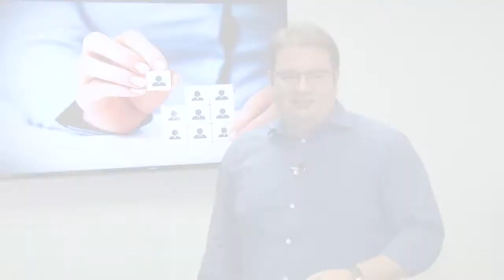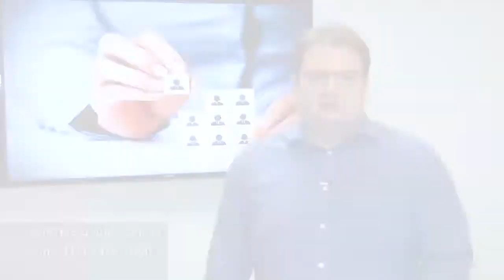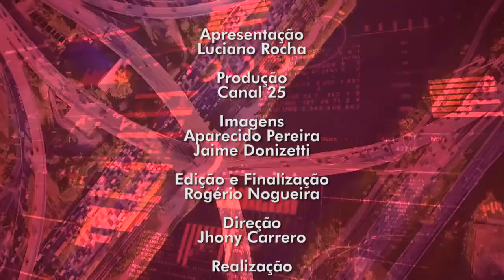Entrevista com Thiago do Nascimento, Diretor de Logística da Decathlon Brasil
Mais uma entrevista no ar! Dessa vez, recebemos em nosso programa o Thiago do Nascimento, Diretor de Logística da Decathlon Brasil. Nesta conversa, o Thiago nos conta um pouco sobre a sua trajetória profissional e também como a Decathlon está se reinventando durante a pandemia. Não perca esse bate-papo enriquecedor, assista na íntegra!